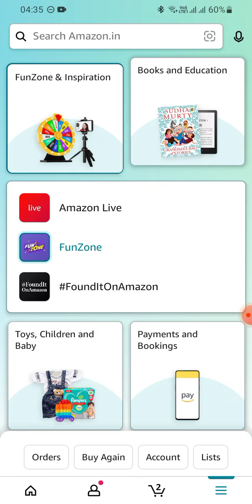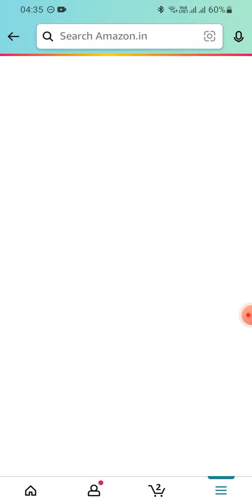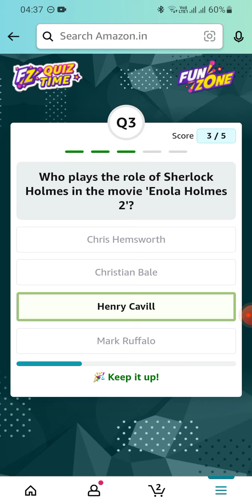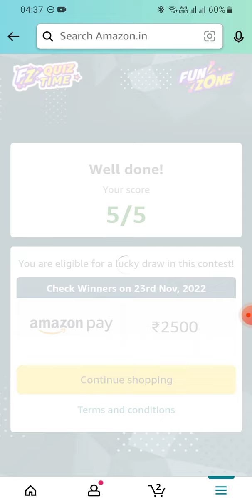Amazon Daily Quiz Time | 22 November 2022 | Rs.2500 | Today Answers | Amazon Pay Balance